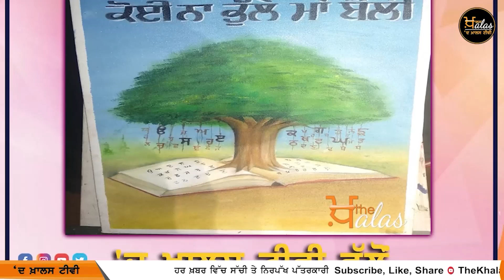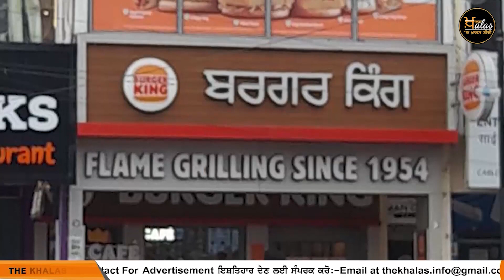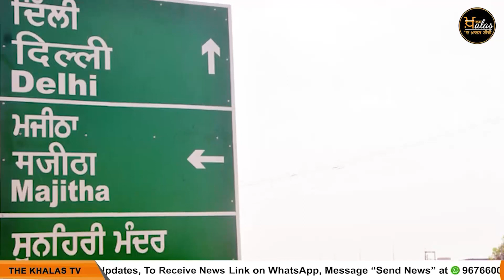International Mother Language Day | ਮਾਂ ਬੋਲੀ ਨੂੰ ਭੁੱਲਕੇ ਮੁੱਕ ਜਾਓਗੇ | THE KHALAS TV